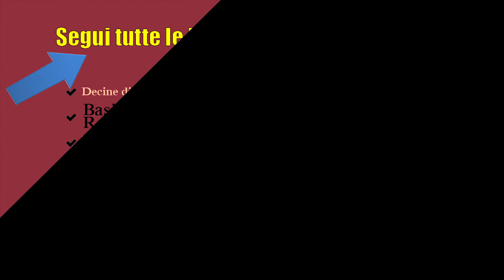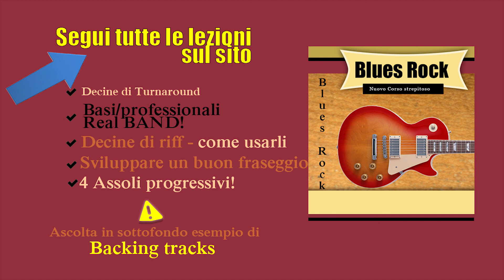CHITARRA BLUES🎸 Improvvisazione chitarra fraseggio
👍Richiedi iscrizione al mio GRUPPO FACEBOOK

SCARICA TUTTO IL CORSO BLUES COMPLETO!